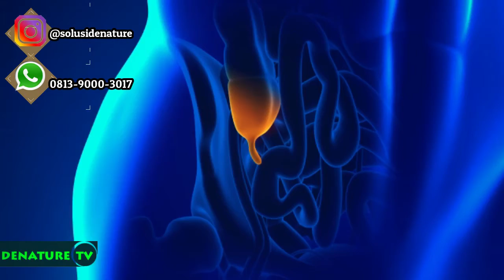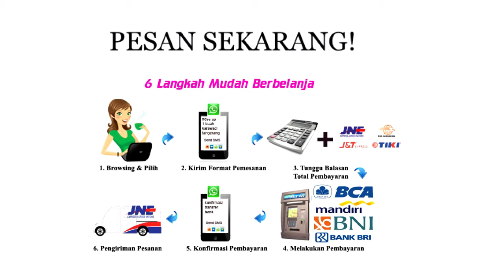Nama Obat Wasir Di Apotik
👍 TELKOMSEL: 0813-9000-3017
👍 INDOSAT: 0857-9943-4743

Wasir atau hemoroid merupakan kondisi ketika pembuluh darah disekitar anus melebar karena mengalami peningkatan tekanan lokal pada pembuluh darah tersebut. Umumnya, pembengkakan pembuluh darah yang terkena wasir tersebut berada di dalam rektum atau anus (daerah sekitar atau dalam bokong). Kebanyakan hemoroid adalah penyakit ringan dan bahkan tidak menimbulkan gejala, tetapi apabila terjadi gejala biasanya yang sering terjadi, yaitu:

Pendarahan berwana merah terang setelah buang air besar.

Terdapat lendir setelah buang air besar.

Benjolan tergantung di luar anus.

Rasa nyeri, pembengkakan dan kemerahan di sekitar area anus.

Mengalami gatal-gatal di sekitar anus.

wasir berdarah,wasir stadium 4 sembuh tanpa operasi,wasir pada ibu hamil,wasir adalah,wasir dr zaidul akbar,wasir dalam,wasir saat hamil,wasir ambeien,wasir dr oz,wasir adalah penyakit yang disebabkan oleh,wasir ambeien sembuh tanpa operasi pengalaman nyata